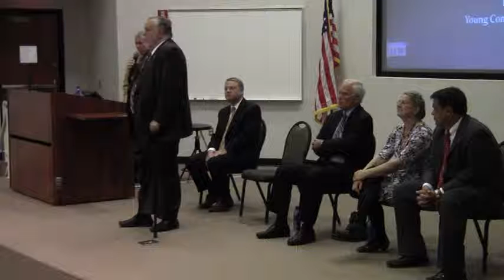Jody Hall - Closing Statement @ YR 2014-05-13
Lowndes County Commission (Districts 2 and 5) Candidates answer questions at Young Republicans Event 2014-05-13 at VSU Bailey Science Center